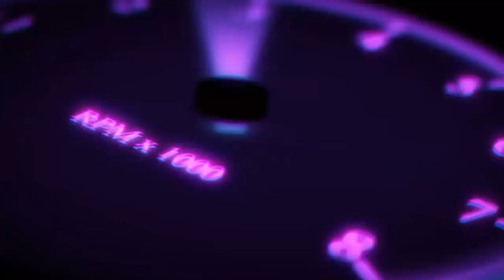Opel Crossland X black edition عروض اوبل